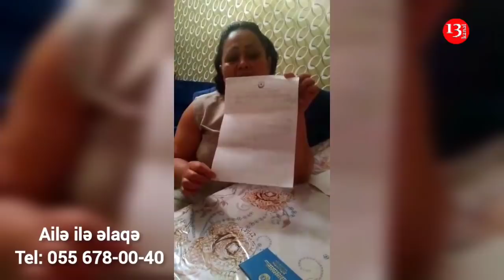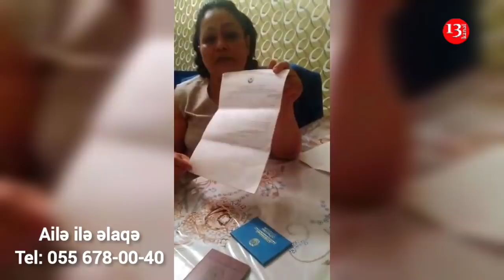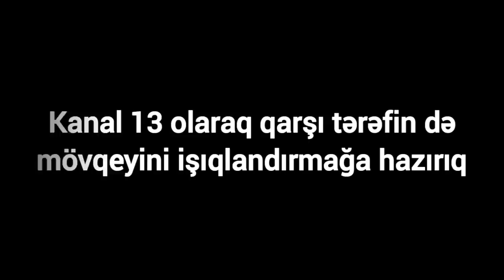"Böyrəyimi 11 min manata satıb, pulumu ala bilmirəm, mən sadəcə haqqımı istəyirəm"-ETİRAZ